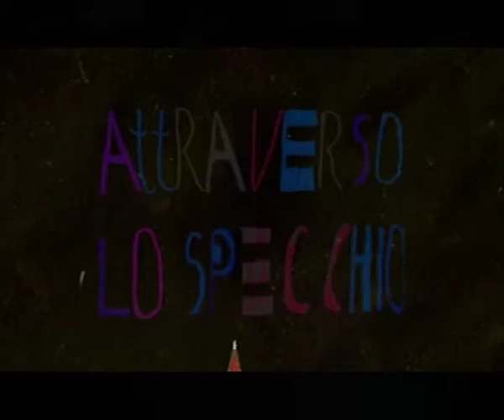Attraverso lo specchio - parte prima 14 maggio 2014 - trasmissione televisiva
ATTRAVERSO LO SPECCHIO

nona puntata nuova serie (27^ puntata dell'intero ciclo)
dalle ore 21.05 su Lazio Tv (canale 12 digitale terrestre Lazio)

in replica

dalle ore 2.00 su Silver Tv (canale 71 digitale terrestre Lazio)

dalle ore 22 su Eur Sat Sky (canali Sky 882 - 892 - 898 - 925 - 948)

dalle ore 1.30 su Silver Tv (canale 71 digitale terrestre Lazio)

dalle ore 12.00 su La 4 Italia (canale 129 digitale terrestre in tutta Italia)

Parte Prima:
- Prima della sigla, video realizzato dalla Cooeprativa Sociale Integrata "Matrioska" sull'attraversare lo specchio (dalla Lettera di S. Paolo ai Corinzi)

- Dopo la sigla, performance della Compagnia Butterfly della Comunità di Capodarco di Roma

- Giovanni Sansone, uno dei conduttori del programma legge un brano da Vasquez Montalban, poi decide di farsi tagliare i capelli da Donatella Venia e lancia il primo pezzo musicale

- Musica da Ripostiglio suona dal vivo "Tutto sa di te"

Ospiti in studio:
-  S.E.R. Mons. Matteo Maria Zuppi, Vescovo Ausiliare per Roma Centro

- Compagnia Butterfly -- Comunità di Capodarco di Roma

Musica dal vivo a cura di Luca Pirozzi e Musica da Ripostiglio

Conducono in studio:
- Giovanni Sansone
- Mascia Kachan

Intervista al Vescovo a cura di Andrea Venuto

con la collaborazione di:
- Olga Tsikhamirava, Sergei Maksimau, Stefano Nicolò Amati, Anja Svistunova, Misha e Ivan Krasnik, Sebastiano Alfei, Ruslan Shulhat, Donatella Venia, Polina Gracheva, Flavio Centofante

Evento unico ed irripetibile quello che viene proposto ogni settimana dal 2 Marzo 2014 dalla Cooperativa Sociale Integrata "Matrioska", un gruppo già noto per le sue sperimentazioni teatrali e cinematografiche, in cui l'occhio "diverso" di giovani bielorussi con esperienze di orfanotrofi, manicomi e strada si miscela con il divertimento dell'integrazione sociale, culturale e lavorativo, in reciprocità con italiani - giovani e meno giovani, con e senza disabilità.
Rubriche più o meno fisse su poesia, pittura, nonviolenza e servizio civile, impresa sociale e cinema - Campagne contro l'elettrochoc, progetti di cooperazione decentrata all'estero, proposte di nuove politiche sociali e riflessioni filosofico-religiose sul senso della vita. e tanto altro ancora. si mescoleranno ogni settimana in una Festa di musica e comicità, in cui la partecipazione e la con-divisione nella reciprocità vuole
diventare il presupposto per una ipotesi di ri-fondazione di una nuova Comunità aperta e solidale.

Dopo il teatro, il cinema, il video digitale e internet. ora il viaggio onirico e surreale della Cooperativa "Matrioska" arriva in televisione. una televisione rigorosamente in diretta, senza rete di protezione e aperta veramente a tutti.